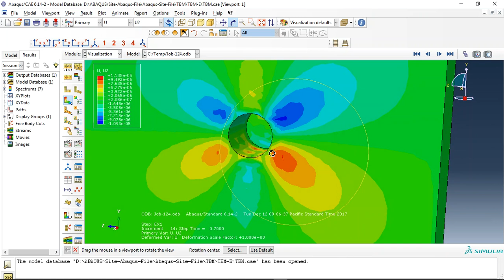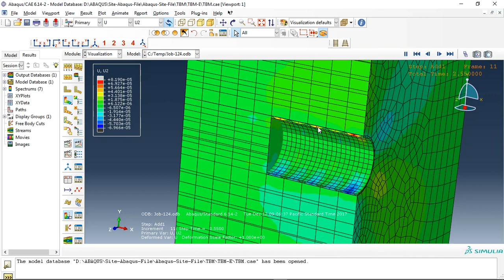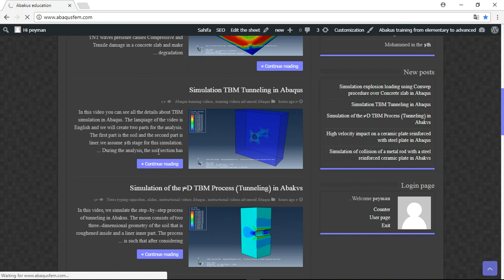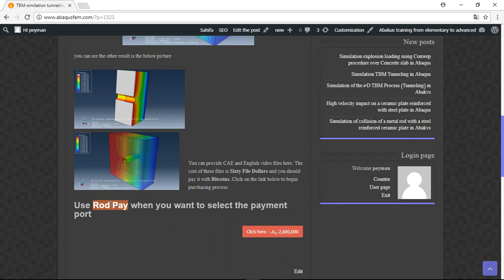Abaqus tunneling (TBM) modeling step by step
come to this website and provide all the files that you need